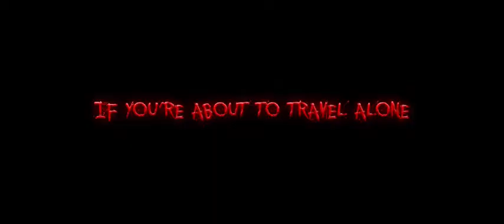Scary Bride - Korkunç Gelin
Senaristliğini Anatol Ardin’in yaptığı yönetmenlik koltuğunda ise Dan Grin’in oturduğu 2020 yılında izleyicilerin beğenisine sunular korku, komedi türü Scary Bride (Korkunç Gelin) filmi, genç bir Amerikalının kendisine eş aramak için Rusya’ya gitmesi ve gittikten sonra dönebilmek için vereceği çabaları anlatıyor. Yakın zamanda boşanmış olan genç Anthony, yalnız bir yaşam sürmektedir. Anthony, eski dostu Matt’tan bir süre haber alamamıştır ve sanki kimseye haber vermeden ortadan kaybolmuş gibidir. Bir gün, Matt’in dairesinden sesler gelince Anthony, kontrol etmek için Matt’in dairesine gittiğinde, yabancı ve güzel bir kızla karşılaşıyor ve düşüp, başını çarpıyor. Karşılaştığı o yabancı ve güzel kız, Matt’in kız arkadaşıydı. Matt ve kız arkadaşı Natasha, Anthony’i evine taşıdıktan sonra ertesi gün Matt ve Natasha Anthony’ye Rusya’dan yeni döndüklerini ve bir eş bulmak istiyorsa mutlaka oraya gitmesi gerektiğini söyler. Natasha’nın, Rusya’nın çok güvenli ve eğlenceli bir yer olduğunu garanti etmesi üzerine, Anthony Rusya’ya gitmeye karar verir. Ancak verdiği kararın başına getireceklerden bir haberdir.